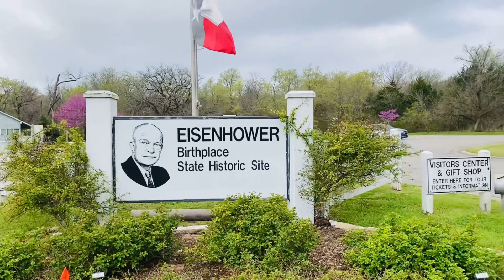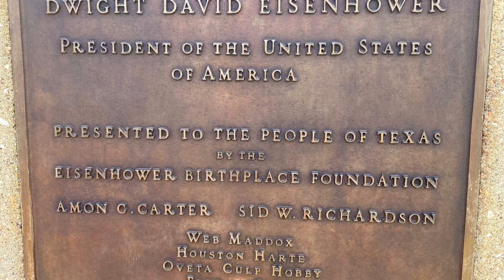A SHORT STOP AT EISENHOWER BIRTHPLACE AT DENISON, TEXAS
Eisenhower was 34th President of the United States of America 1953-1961